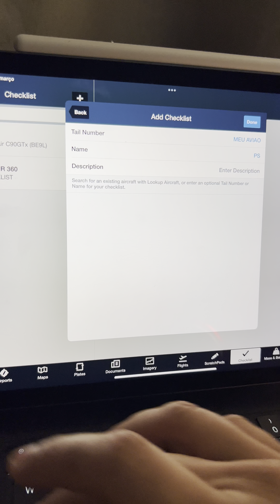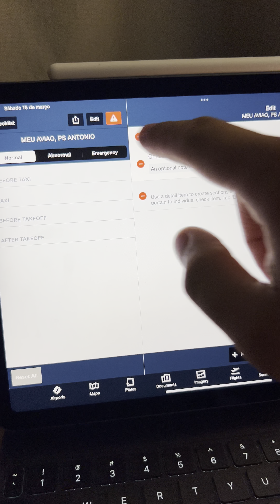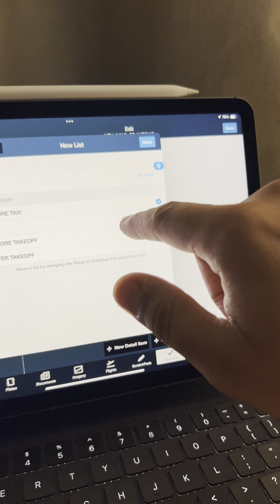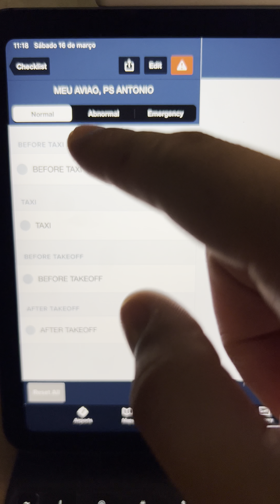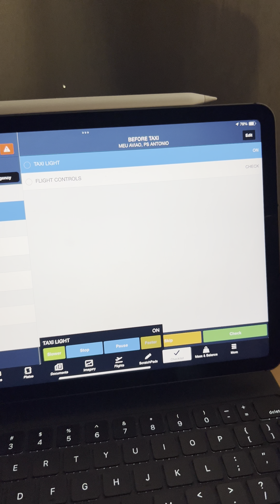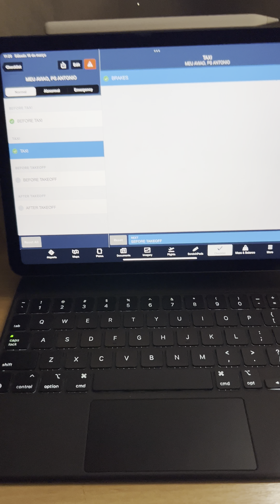Como criar um checklist no FOREFLIGHT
Neste video eu compartilho com vocês colegas aviadores, como criar um checklist eletrônico no app Foreflight.